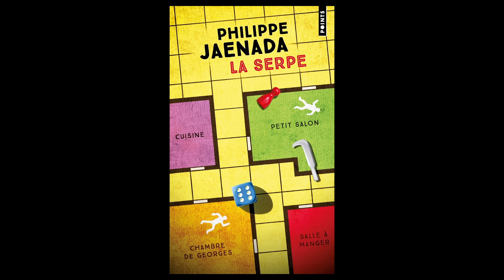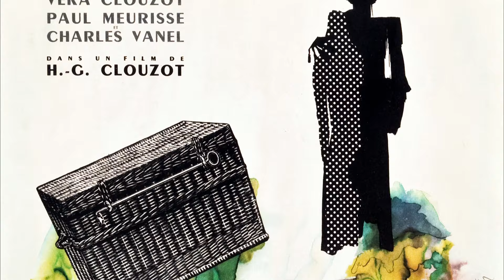🚛 LE SALAIRE DE LA PEUR (1953) | KinoPod avec ALISTER, PHILIPPE SETBON, JEAN VEBER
Aujourd'hui, Jean Veber reçoit Alister et Philippe Setbon pour parler du film de Henri-Georges Clouzot, LE SALAIRE DE LA PEUR (1953), avec Yves Montand, Charles Vanel, Folco Lulli, Peter van Eyck, Véra Clouzot et Dario Moreno.